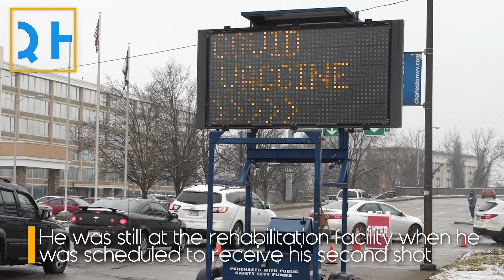Man Gets 2 COVID Shots in 1 Day, Barely Survives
There was a mix-up between patients at his rehabilitation center and the man received a third dose of the vaccine just four hours after his second. Luckily he's recovering well.

For the science geek in everyone, LiveScience.com breaks down the stories behind the most interesting news and photos on the Internet, while also digging up fascinating discoveries that hit on a broad range of fields, from dinosaurs and archaeology to wacky physics and astronomy to health and human history. If you want to learn something interesting every day, LiveScience is the place for you.